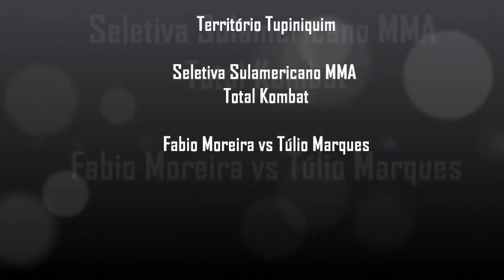Tulio Marques vs Fabio Moreira - Seletiva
Confira a vitória por submission de Fábio Moreira contra Tulio Marques na seletiva para o Sulamericano de MMA do Total Kombat, que será realizado em agosto de 2012.